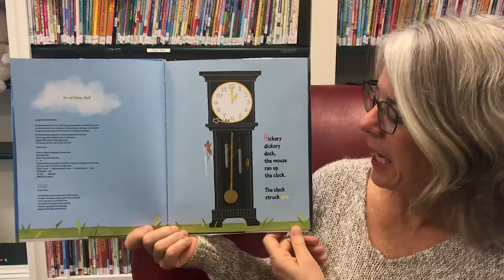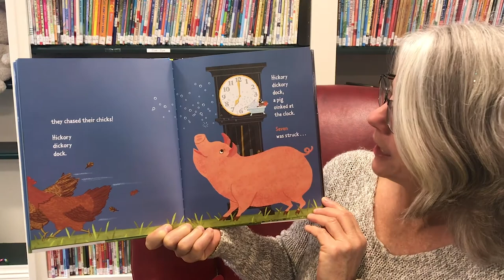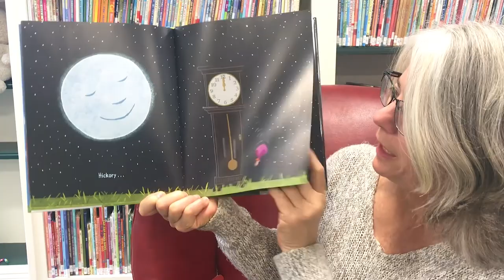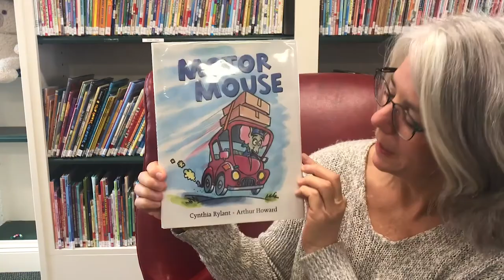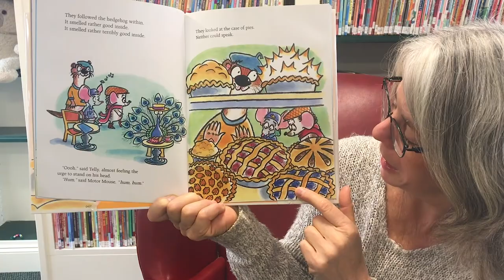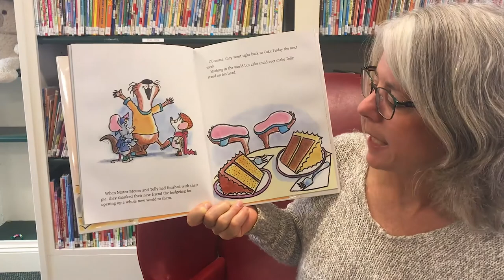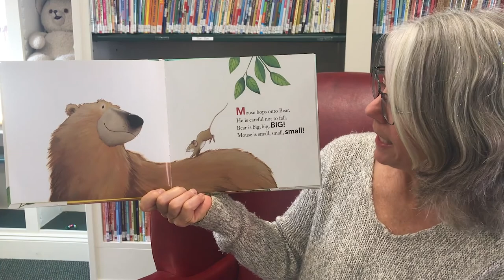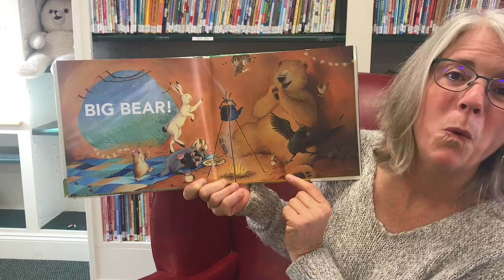"Mice" Storytime November 11 2020 Freedom Public Library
Squeak! Squeak! It's Mice Storytime at the Freedom Public Library, NH! If you'd like to be included in an upcoming shoutout or if you're local and would like to receive storytime craft supplies, send an email to Elizabeth Rhymer at . You don't have to be a local storytimer to be included in shoutouts. We love to hear about preschoolers around the world participating in storytime!

This week our books include:
Hickory Dickory Dock by Keith Baker
Motor Mouse by Cynthia Rylant and Illustrated by Arthur Howard
Small Mouse Big Bear by Karma Wilson and Illustrated by Jane Chapman

Our music this week is:
Driving in My Car by the Cat's Pajamas (howlinrecords.com)
Dance Along Gong Song by Jim Gill (jimgill.com)
Thank you artists!

And thank you to Luane Genest for her hard work curating and preparing the craft every week! This week's Mouse Puppet came from RedTedArt

And thank you to Julia Cave for editing the video! You did a great job!